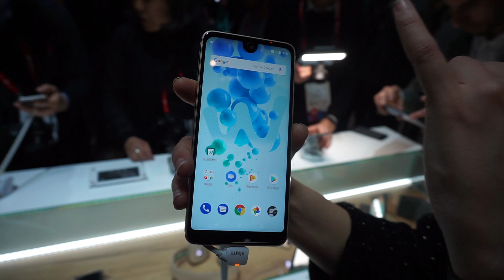Wiko View 2 PRO anteprima - MWC 2018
Wiko View 2 PRO, insieme a View 2, è il primo fullscreen borderless lanciato dall'azienda francese. Ecco la nostra anteprima al Mobile World Congress 2018